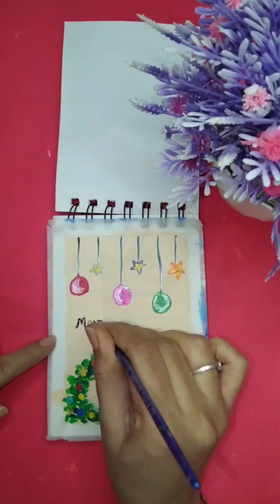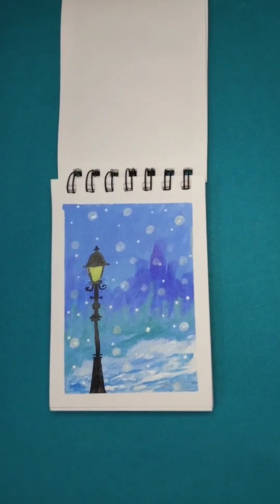Christmas Acrylic Painting for beginners 🎄❄️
Hello:))
Today I made quick and easy acrylic painting for Christmas

Beginners can follow along easily